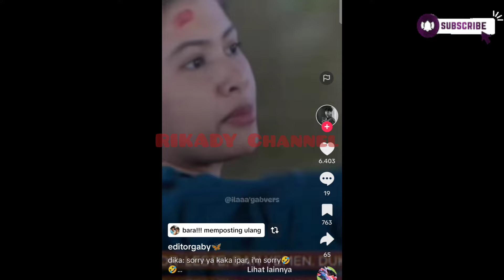NGINTIP AYANG DULU SEBELUM DITINGGAL ‼️ Rakha Salting Senyum Saat Basmalah Ini🤫